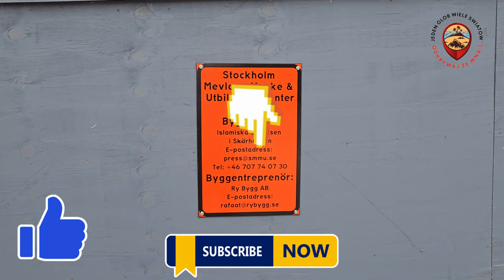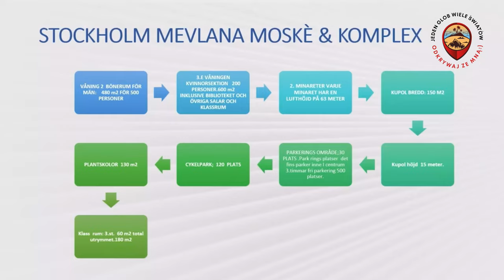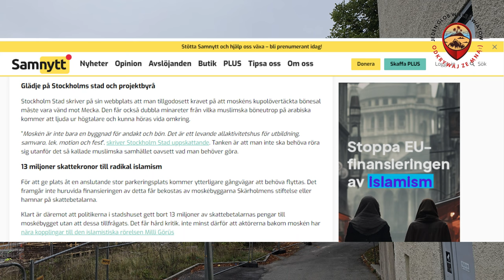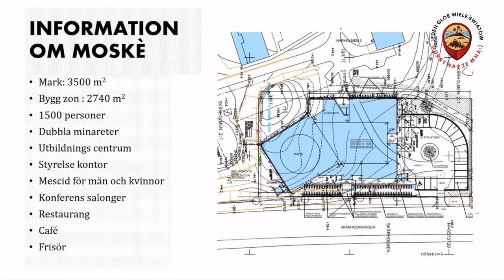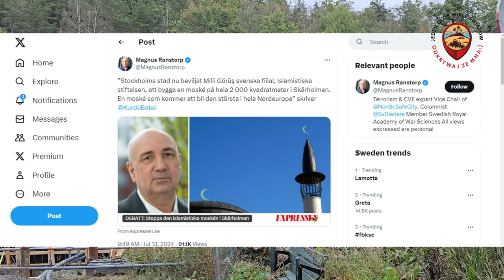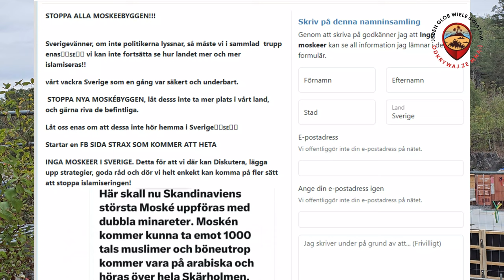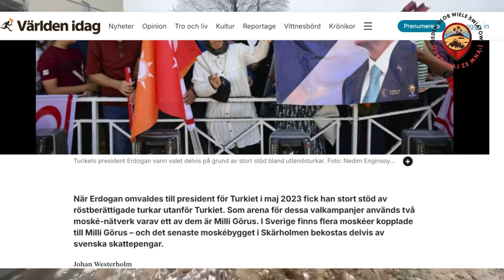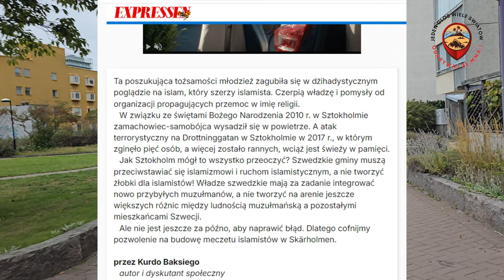Największy meczet w pólnocnej Europie. Islamizacja Szwecji na koszt podatników! Islam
@jedenglob   Największy  meczet w pólnocnej Europie. Islamizacja Szwecji na koszt podatników!
Miasto Sztokholm przekazuje 13 milionów na budowę radykalnego meczetu!
Oficjalnie Szwecja stara się ogeraniczyć napływ imigrantów,ale mimo to hojnie wspiera islamizację kraju.Właśnie podarowała 13 milionów koron z pieniędzy
podatników na budowę budzącego ogromne kontrowersje największego meczetu w północnej Europie.Budowany  w Skärholmen  meczet jest ściśle powiązany z ruchem
islamistycznym Milli Görüs, organizacją uważaną przez ekspertów za antyzachodnią i dążącą do tworzenia równoległych społeczeństw muzułmańskich.
Zapraszam do obejrzenia odcinka :Największy  meczet w pólnocnej Europie. Islamizacja Szwecji na koszt podatników!
Największy meczet w pólnocnej Europie.